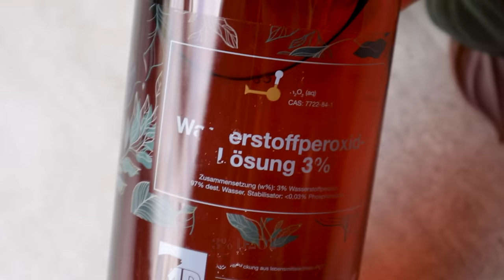The Full Story of my 11+ year old Monstera Deliciosa Large Form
It's one of my most requested videos to make. THE UPDATE on my rescue Monstera Deliciosa!
My rescue mission was quite polarizing, some would have done it the same, and others had different ideas than I did. And that is great because there is more than one way to successfully grow a plant. I learned a lot through all of your comments and in hindsight, I might do some things differently.
Enjoy, K ♥

🌱Please check out SYBAsoil, I'm 100% sure you'll like it too!

❗This results in NO additional costs for you.❗